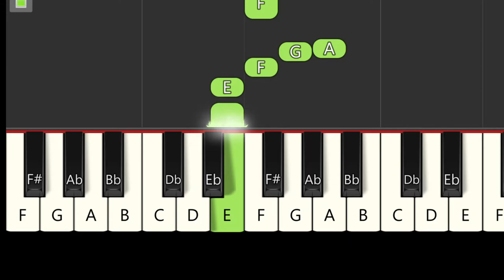ऐ वतन तेरे लिए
Free Subscription ... Enjoy Melody ...

हर करम अपना करेंगे ...

..दिल दिया है, जाँ भी देंगे,